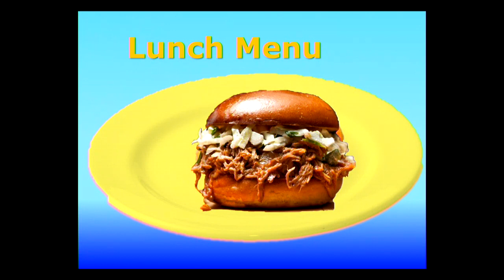WVLK News Tuesday, October 16, 2018